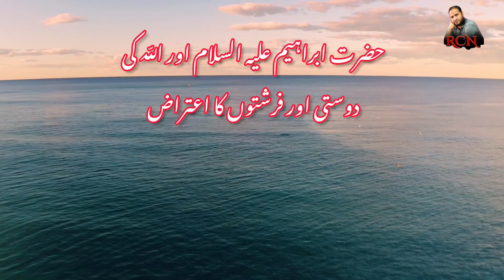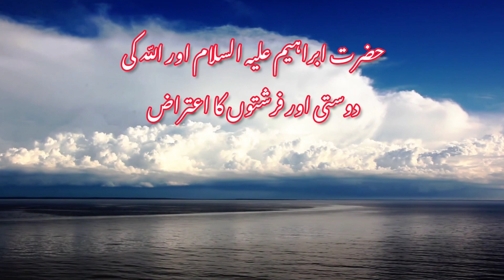حضرت ابراہیم علیہ السلام اور اللہ کی دوستی اور فرشتوں کا اعتراض ہے